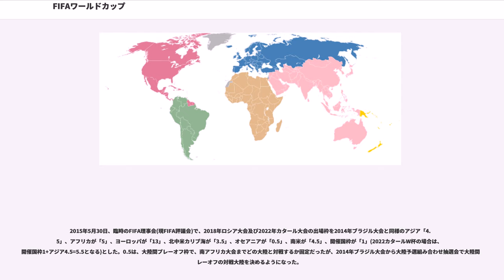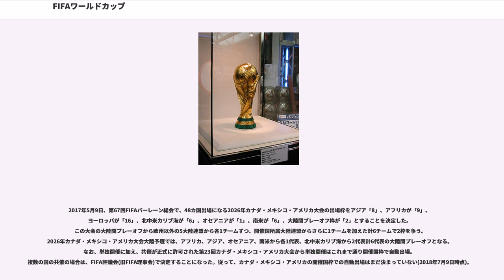FIFAワールドカップ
FIFAワールドカップ（）は、国際サッカー連盟（FIFA）が主催する、男子ナショナルチームによるサッカーの世界選手権大会。サッカーの大会の世界最高峰と位置付けられ、全世界の総視聴者数が35億人を超え テレビ視聴者数や経済効果はオリンピックを凌ぐ世界最大のスポーツイベント。大抵は年度を付加して“FIFAワールドカップ [開催国] [年度]”（英: FIFA WORLD CUP [country] [year]）などのように呼称される。

女子の世界選手権大会についてはFIFA女子ワールドカップを、クラブチームの世界選手権大会についてはFIFAクラブワールドカップを参照。

4年に1回、西暦の4で割って2余る年（夏季五輪の中間年、1994年以後は冬季五輪と同年）に開催される。第1回大会は1930年、ウルグアイで開催された。

参加できる主体は国またはそれに準ずる地域であり、より厳密にはFIFAに加盟したサッカー協会を単位とする。例えば、イギリスは単一の国家ながら本土4協会（イングランド、ウェールズ、スコットランド、北アイルランド）と海外領土6協会（モントセラト、イギリス領ヴァージン諸島、ケイマン諸島、タークス・カイコス諸島、バミューダ諸島、アンギラ）による計10代表チームがあり、日本は日本サッカー協会の唯一の代表である。そして、胸にそのエンブレムをつけたユニフォームを着用する。また、香港やマカオのように、FIFAが加盟を承認したサッカー協会を持つ地域にも、それぞれに出場権がある。

これまでの歴代優勝国は、ブラジル（5回）、イタリア、ドイツ（4回）、ウルグアイ、アルゼンチン、フランス（2回）、イングランド、スペイン（1回）の8か国・地域である。なお、2002年大会までは前回優勝国が地区予選を免除されていたが、それに伴う強化不足や収入減少の懸念や、予選枠拡大の要望などから、2006年大会からは廃止となった。

FIFA創立時（1904年）の要綱に世界選手権（）を行う旨が記載されており、1928年に行われたFIFAのアムステルダム総会において大会名称を「ワールドカップ」とすることが定められた。当時FIFAの会長であったジュール・リメが優勝トロフィーを寄贈したことからトロフィーは「ジュール・リメ杯」と呼ばれるようになり、1946年7月25日に行われたFIFA第25回ルクセンブルク総会で大会の正式名称も「ジュール・リメ杯世界選手権大会」（）に変更された。その後、1970年のメキシコ大会において3度目の優勝を果たしたブラジルがジュール・リメ杯を永久に保有することとなり、新しいトロフィーが製作されたことに伴い、1974年の西ドイツ大会以降「FIFAワールドカップ」が正式名称となっている。

日本国内では雑誌や新聞等において「W杯」と略されることも多いが、公式には認められていない。また、ドイツにおいては世界選手権を意味する "Weltmeisterschaft" が使われる。

なお「ワールドカップ」の名称を世界で最初に用いた競技はサッカーであるが、大会正式名としては1966年開始のアルペンスキーのワールドカップが世界初となる。

初期の優勝トロフィーは、寄贈者のジュール・リメ（この大会を企画・発案した）の名を取って「ジュール・リメ・トロフィー」と呼ばれた。その後、1970年大会でブラジルが3回目の優勝を成し遂げた際、規定で「ジュール・リメ・トロフィー」が永久保持となったため、それに代わる優勝トロフィーのデザインを一般から公募、イタリア人の彫刻家、シルビオ・ガザニガのデザインによる新たな優勝杯が作成された。当該大会の優勝決定後、優勝国のサッカー協会に保存され、4年後の本大会開会式の際に返還されていた。その後、2005年に純金製の3代目トロフィーが製作されたのをきっかけに、保安上の理由からドイツ大会（2006年）以後は優勝国へのトロフィーの授与は行うものの、それ以後の優勝国への保存はなくなり、閉会式終了後再びFIFAが管理することとなる。なお、優勝国にはトロフィーのレプリカが贈賞される。

1978年アルゼンチン大会まではFIFAからの賞金はなく、各国のサッカー協会が個々に協賛スポンサーを募り成績に応じて自国のチームに贈ることが多かった。1982年スペイン大会で、初めてFIFAがワールドカップ本大会全24出場国に、1次リー...